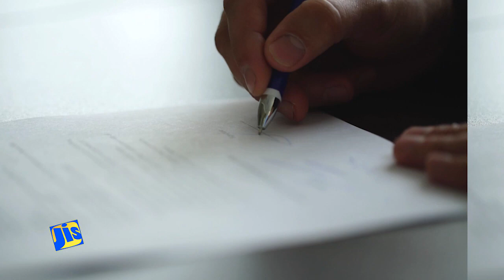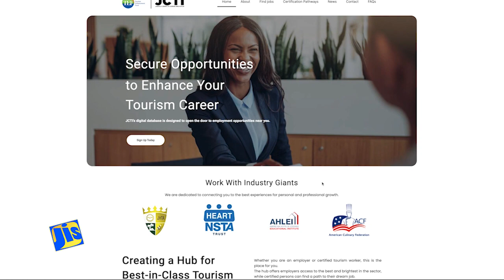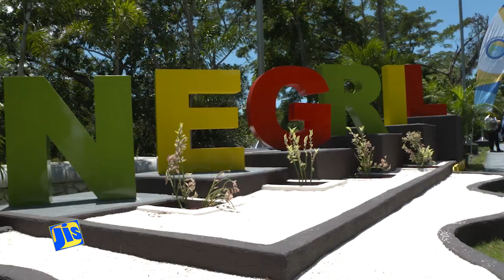The Ministry of Tourism Year In Review 2023